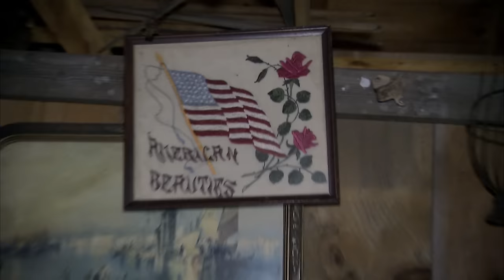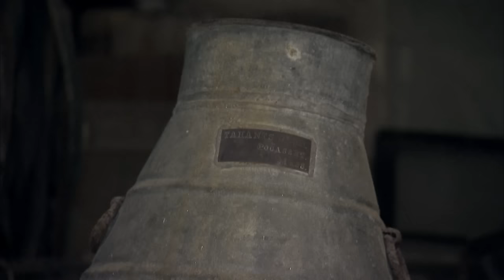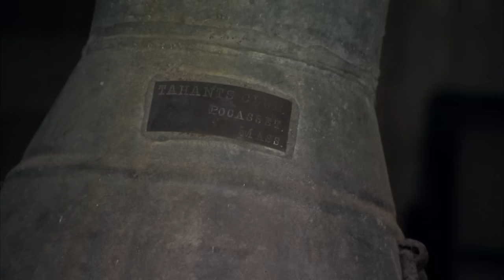American Pickers: Bonus - The Old Man and His Scheme (Season 16) | History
Dani learns quickly that Paul will do anything to upsell - even pretend an item was used by Grover Cleveland - in this bonus scene from Season 16, Episode 4, "Rock and a Hard Place".

American Pickers
Season 16
Episode 14